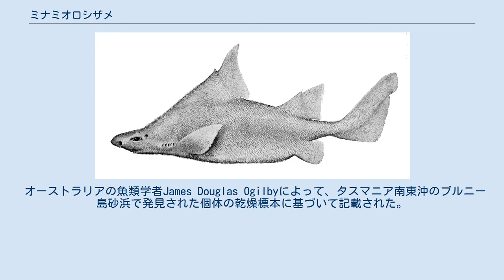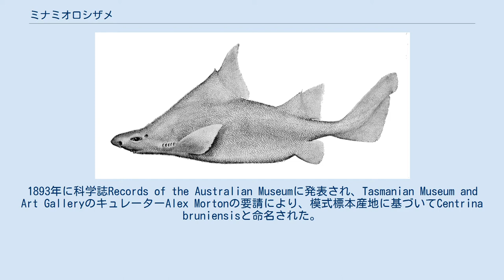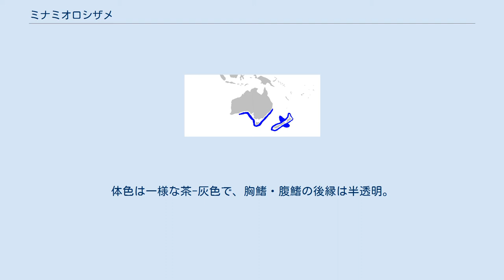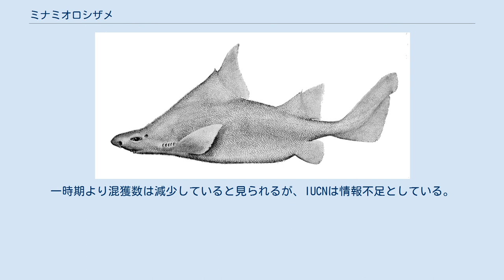ミナミオロシザメ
ミナミオロシザメ(Oxynotus bruniensis)はオロシザメ科に属するサメの一種。
オーストラリア・ニュージーランド温帯域に生息する。
75cmに達し、体色は茶-灰色、体は太く大きなこぶを持ち、皮膚は非常に粗い。
2つの背鰭は接近しており大きい。
 大陸棚縁・大陸斜面の海底近くに生息、ゆっくり動き回り小さな底生生物を捕食すると考えられる。
無胎盤性胎生で産仔数7。
稀に底引き網で混獲されるが、IUCNは情報不足としている。
 オーストラリアの魚類学者James Douglas Ogilbyによって、タスマニア南東沖のブルニー島砂浜で発見された個体の乾燥標本に基づいて記載された。
1893年に科学誌Records of the Australian Museumに発表され、Tasmanian Museum and Art GalleryのキュレーターAlex Mortonの要請により、模式標本産地に基づいてCentrina bruniensisと命名された。
その後Centrina属はOxynotus属のシノニムとされた。
 温帯性の稀種であり、ニューサウスウェールズ州のCrowdy Headからタスマニア南部沿岸、西オーストラリア州エスペランスまで分布する。
また、ニュージーランド沖・チャタム海膨・チャレンジャー海台・キャンベル海台でも見られる。
大陸棚外縁、上部大陸斜面の海底に生息。
深度45-1067mで報告されているが、通常は350-650mに生息する。
 背中のこぶと長い背鰭が特徴 非常に太い体と盛り上がった背で容易に識別できる。
頭は少し平たく、丸く短い吻がある。
鼻孔は大きく、間隔は狭い。
眼の直後には小さく丸い噴水孔がある。
口は真横方向で比較的小さく、口角から始まる深い溝に囲まれている。
唇は非常に厚く、乳頭突起を持つ。
歯列数は上顎で12-19、下顎で11-13。
上顎歯は小さく、細く直立した咬頭があるが、下顎歯は大きく、幅広い三角形でナイフ状の咬頭がある。
鰓裂は5対。
 体断面はほぼ三角形。
2つの背鰭は大きな三角形で、頂点は帆に似る。
背鰭の前部は肉質で、棘が埋め込まれて先端が突き出す。
第一背鰭は鰓裂の上、胸鰭の前から始まり棘は前傾する。
第二背鰭はそれより小さく、第一背鰭との間隔は第二背鰭の基底より短い。
腹鰭は第二背鰭の直下に位置し、それより小さい。
腹部の胸鰭-腹鰭間にかけて、1対の太い隆起が走る。
臀鰭はない。
尾鰭は大きく、上葉の先端近くに切欠きがある。
皮膚は細いナイフ状の先端を持つ大きな皮歯に覆われ、非常に粗い。
体色は一様な茶-灰色で、胸鰭・腹鰭の後縁は半透明。
最低でも75cm、おそらく91cmまでは成長する。
 巨大な肝臓に大量の肝油を蓄えているため、海底から浮きながらゆっくり泳ぐことができる。
餌は非常に専門化されていて、全頭亜綱の卵のみとされている。
無胎盤性胎生。
捕獲個体によると卵巣は7-8個の成熟卵を含み、ある個体の子宮内には7つの胚があった。
出生時は約24cm。
雄は55-60cm、雌は67cm以上で性成熟する。
単生類のAsthenocotyle taranakiensisが寄生することが知られている。
 底引き網で時折混獲されるが、おそらく廃棄されている。
一時期より混獲数は減少していると見られるが、IUCNは情報不足としている。